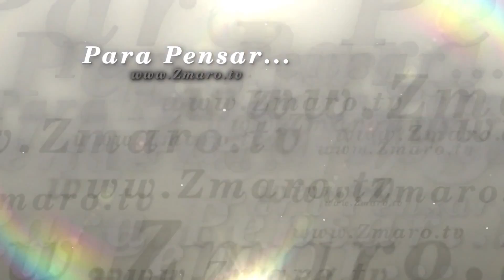Preview do Programa Zmaro 110 Brechó, Cabelo, Consultoria e muito mais 1080p 30fps H264 128kbit